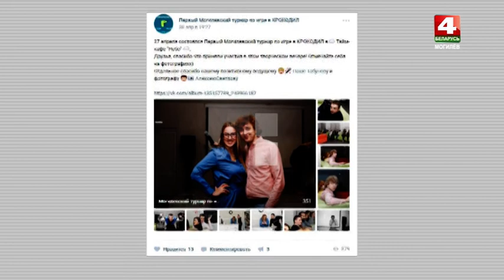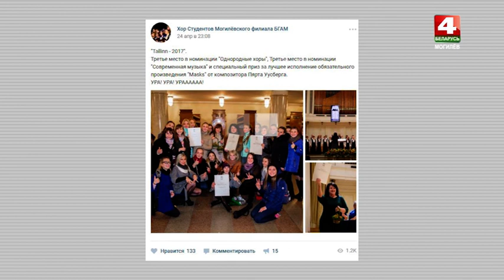АЛЬМАМАТЕР 10 05 2015